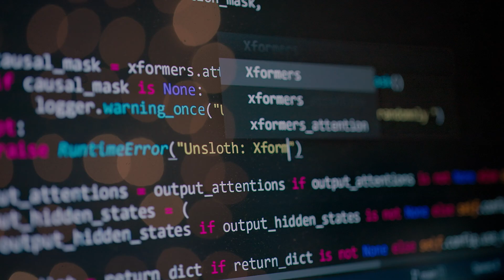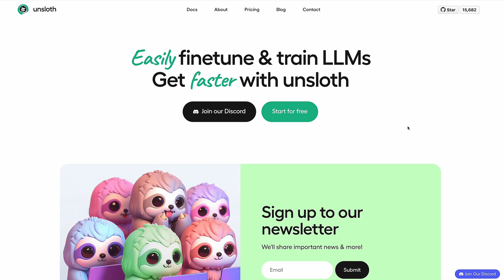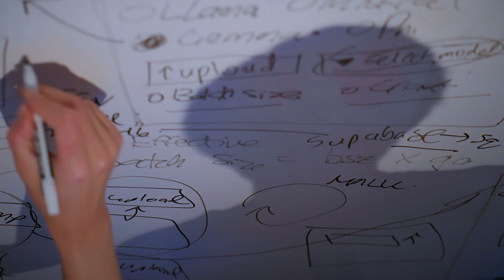Faster AI with minimal compute power - Unsloth’s open source AI story | GitHub Accelerator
Unsloth is transforming AI accessibility by streamlining model training with minimal compute power. In this video, Daniel and Michael, founders of Unsloth, will take you through their evolution, from open-source developers to the first startup backed by the GitHub Accelerator, GitHub Fund, and Microsoft’s M12. They break down their mission to democratize AI, highlight the strength of community, and explain how GitHub’s robust security features and resources are powering their growth.

▬▬▬▬▬▬  TIMESTAMPS ⌚  ▬▬▬▬▬▬